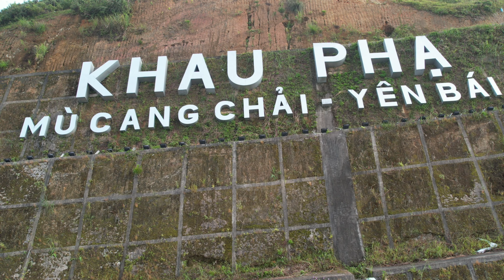Flycam Cảnh đẹp Mù Cang Chải ruộng bậc thang mùa lúa chín 2023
nhạc không lời tình ca tây bắc